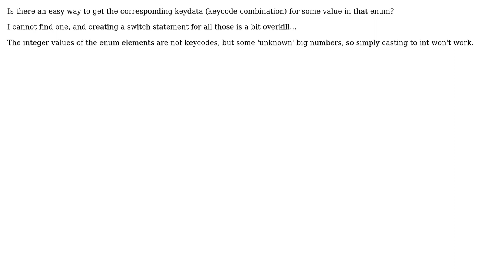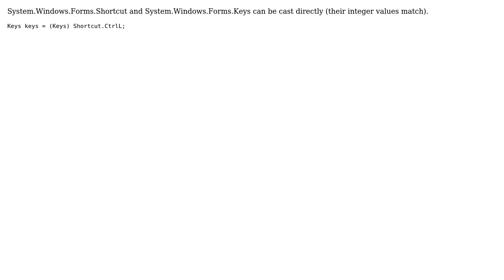Convert System.Windows.Forms.Shortcut into KeyData / KeyCode (2 Solutions!!)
Convert System.Windows.Forms.Shortcut into KeyData / KeyCode

With thanks & praise to God, and with thanks to the many people who have made this project possible! | Content (except music & images) licensed under CC BY-SA | Music | Images & others | With thanks to user Mike Fuchs user Marino Simic user Fischermaen and the Stack Exchange Network Trademarks are property of their respective owners. You are responsible for your own actions.